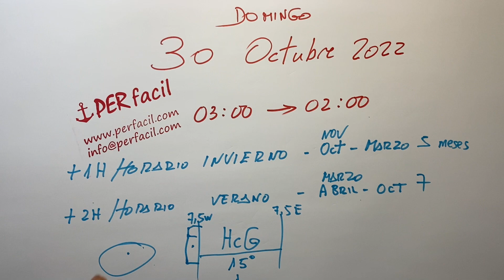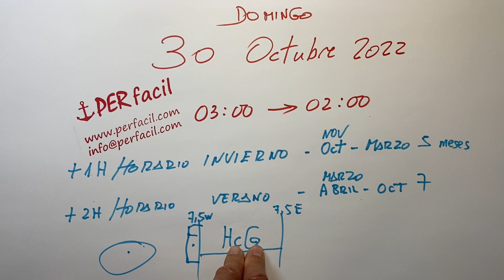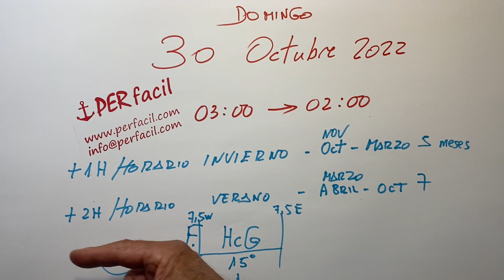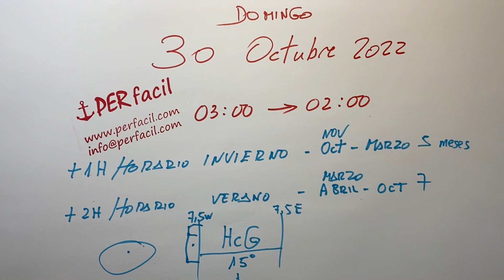HORARIO DE INVIERNO ESTE FIN DE SEMANA ATRASAMOS UNA HORA OCTUBRE 2022